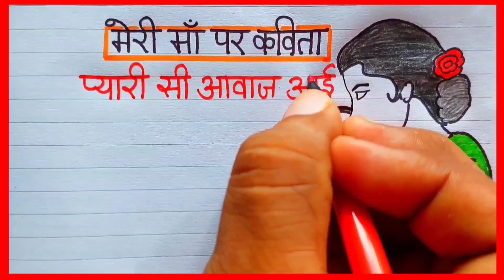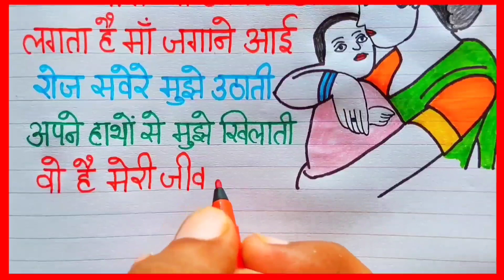मेरी मां पर कविता / Meri Pyari maa per kavita / meri maa par kavita hindi me / best kavita my mother